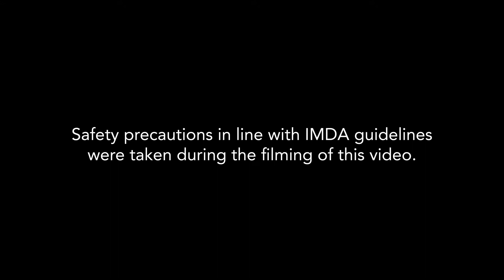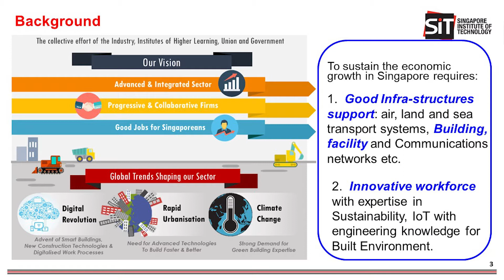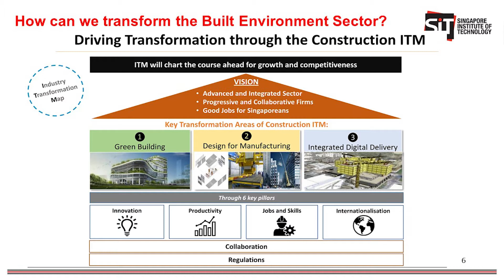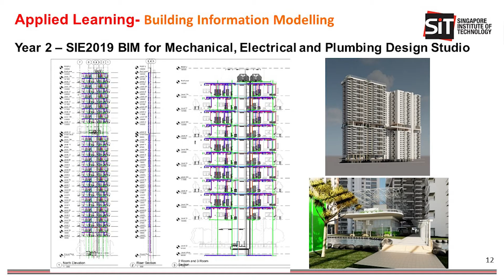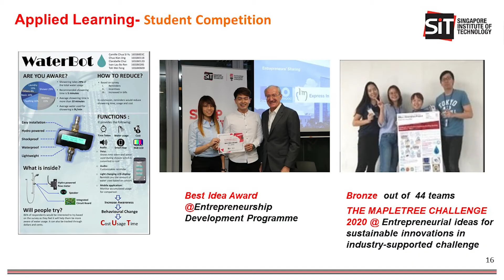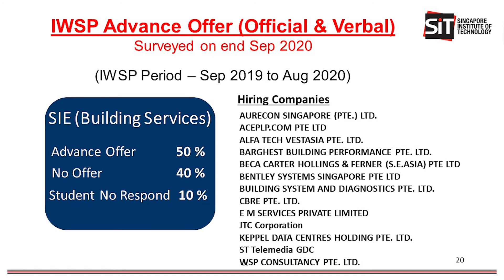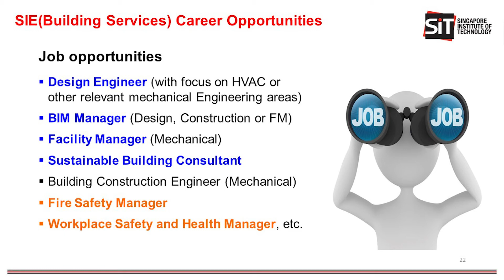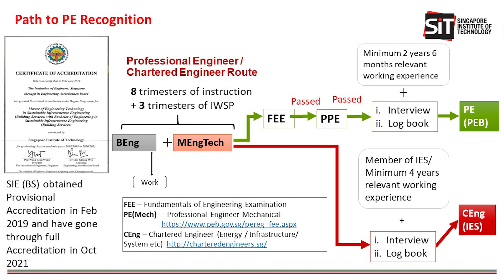ENG -Sustainable Infrastructure Engineering (Building Services): The Way Ahead for Built Environment